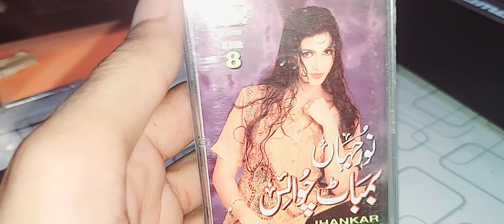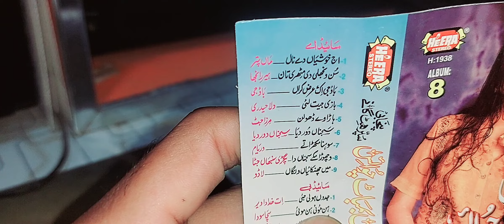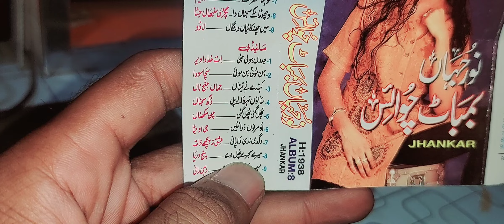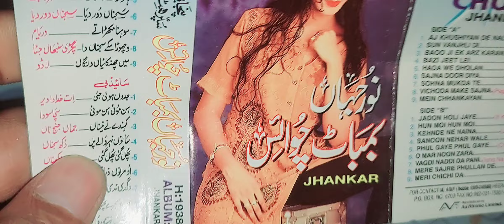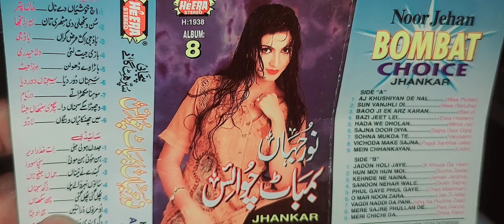Noor Jahan Bombat Choice Album 08 (Heera Jhankar) Watch Full Video For Album Detail By Shani Jutt